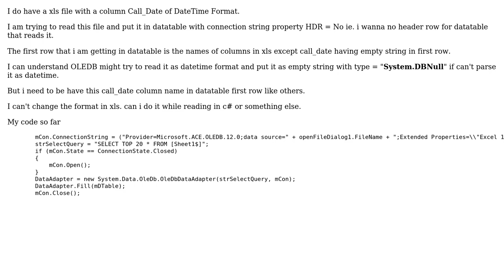Read Xls file having Date Format Column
With thanks & praise to God, and with thanks to the many people who have made this project possible! You are responsible for your own actions.